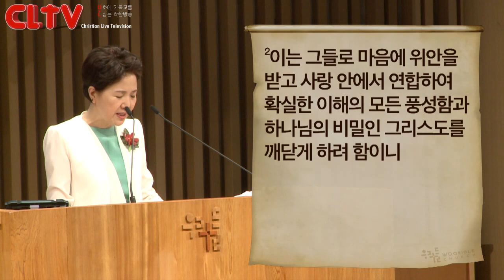CLTV파워메시지(HD)_2015.6.14_우리들교회(김양재목사)_'우리들을 향한 소원'